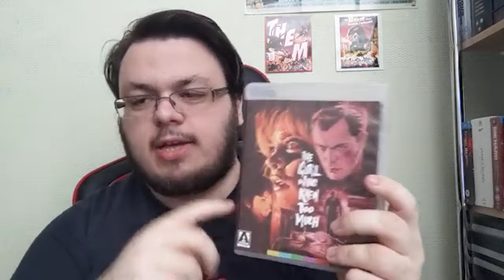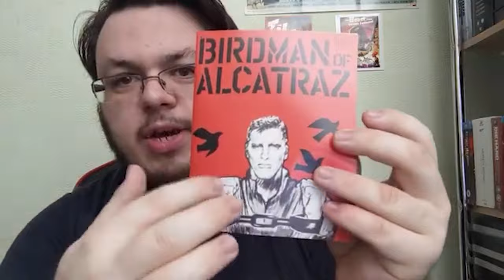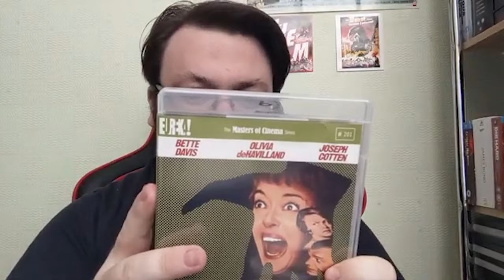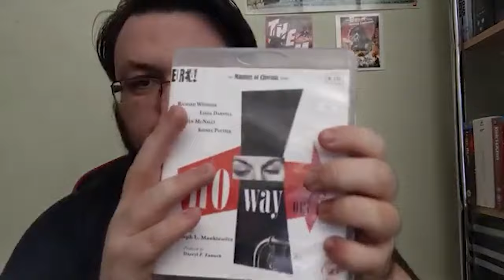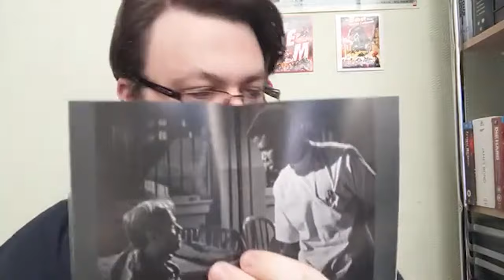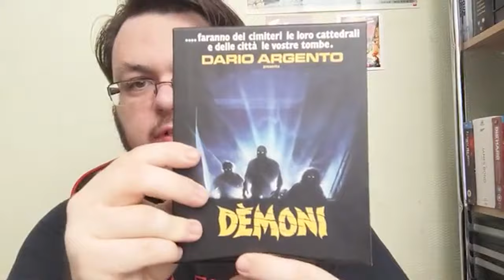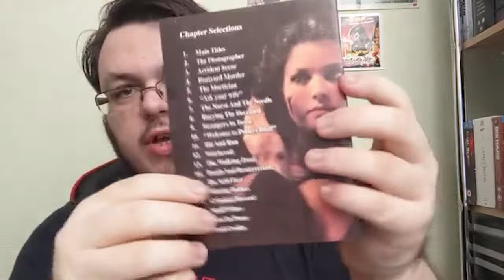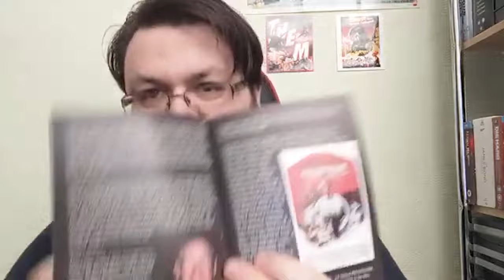Blu-Ray Collection Update #12 - Five More 4Ks, Eureka! + Rare Arrow Video Release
More additions to my 4K collection while my boutique collection expands further.